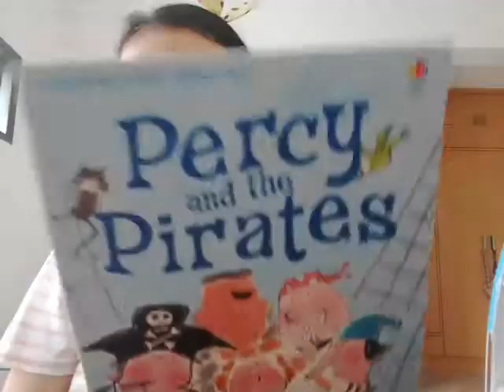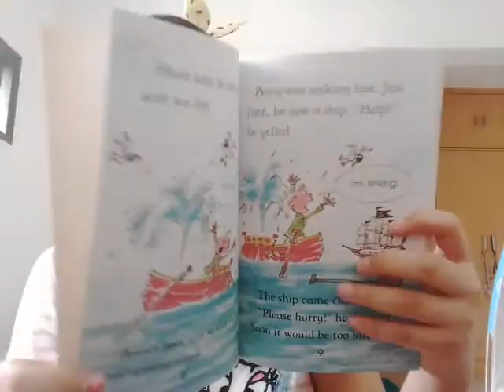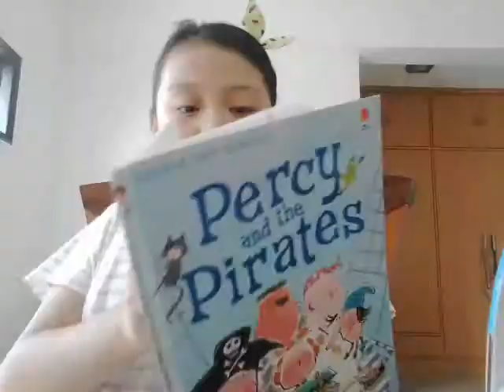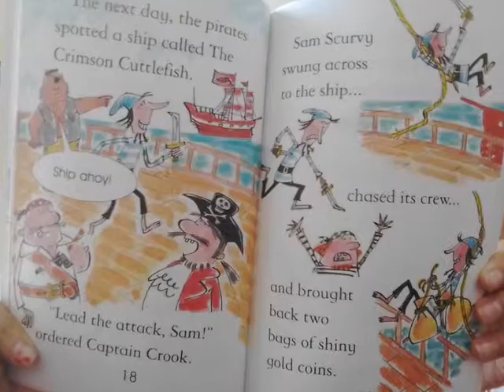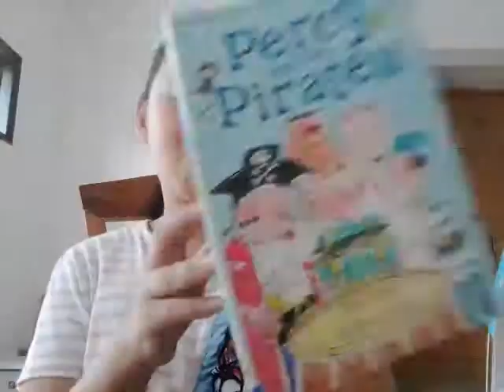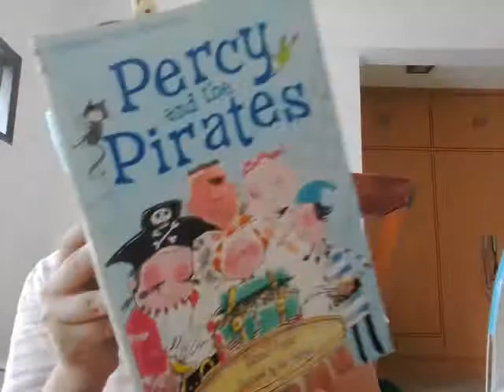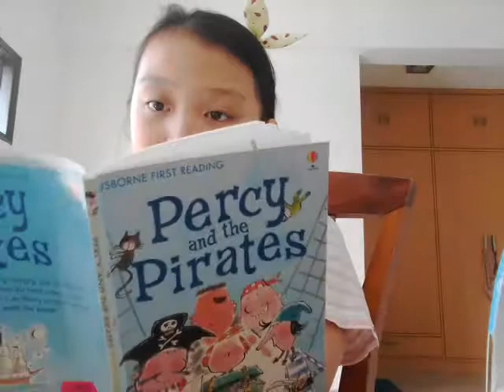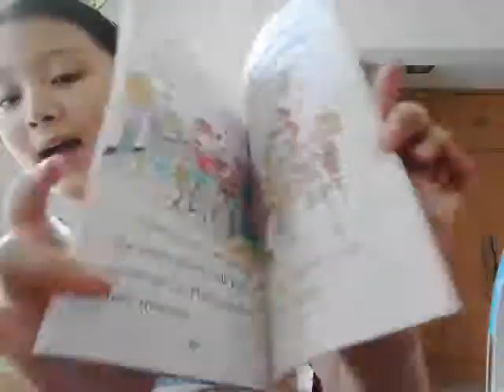‹Kids›Grace：영어책읽기 퍼시 소년과 해적 이야기 Percy and the Pirates